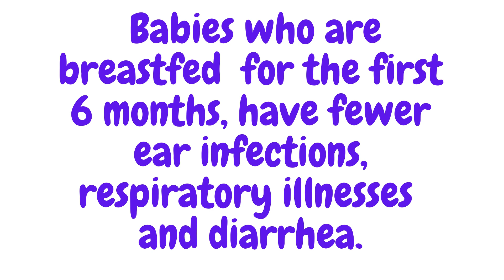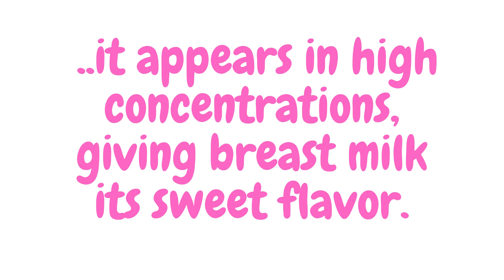Unbelievable Benefits of Breastmilk Revealed - You'll Be Shocked!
Video showing the benefits breast feeding and how it helps your baby while they growing. Breast feeding lowering the chance of your Baby's risk of Asthma and allergies. Breast milk contains anti bodies that help your baby fight off viruses and bacteria.

Babies who are Breast fed for the first 6 months have fewer ear infections respiratory illnesses and diarrhea. Rheumatoid arthritis osteoporosis with age diabetes

Breast feeding lowering the risk of breast cancer Overian cancer endometriosis blood pressure and cardiovascular diseases.

Barest milk is the best food for babies in the first year of their life. It helps them grow healthy and strong. And Protects them from infections and ailments. Breast milk contains hormones and the right amount of proteins sugar fat and most vitamins to help your baby grow and develop.

Babies who are breast fed for at least a year grow up to be significantly more intelligent and they earn more money as adults.

Breast milk is one of the healthiest and nutrient rich food sources produced by mothers. It promotes infection fighting anti - bodies necessary fat and proteins.

It contains the milk sugar lactose. It appears high in concentrations which gives breastmilk it's sweetness.  By the time a baby is 3 to 4 months old they are gaining weight and growing well.

Dr.T.L.Xavier

xavieryoga
Dr.Xavier
Dr.Xavier Thaikkadan
DR.XAVIER AYURVEDA
DR.T.L.XAVIER  B.A.M.S
AYUR CLINIC
AYUR CREATIONS
Ayurveda Training
Ayurveda Schools